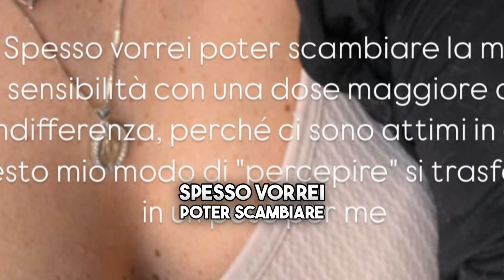Rosalinda Cannavò Andrea Zenga lasciano Camilla ai suoceri per un paio d’ore di libertà “auto nuova”